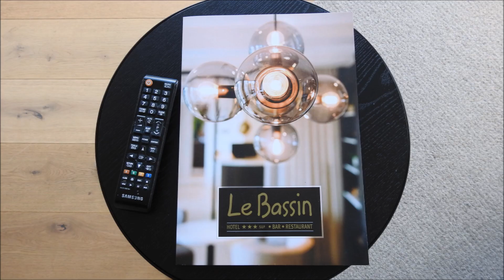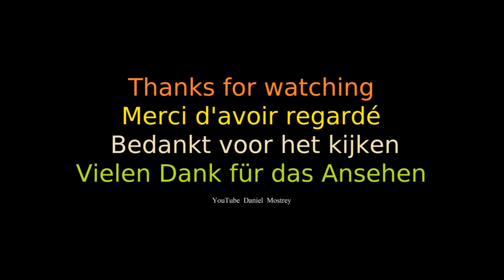OOSTENDE eind september 2022 Nr 1 : 'memories'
from Pixabay
Forest Lullaby